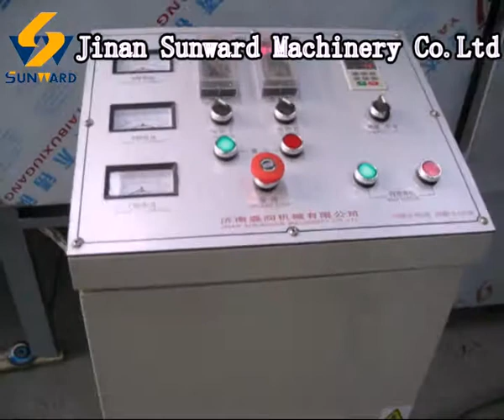Pet Food Processing Line